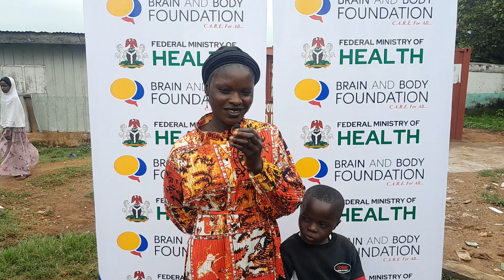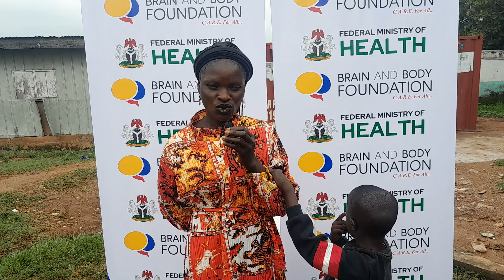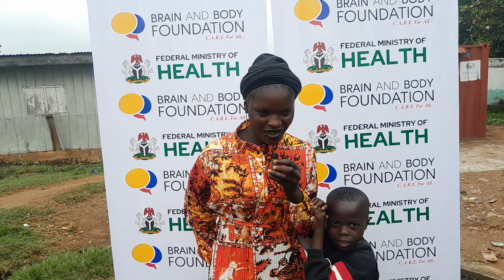KingDavid Gideon |6 years| Sickle Cell - Follow Up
Meet KingDavid A 6 Year Old Living With Sickle Cell Disease
Join Our Goal of raising 30 million naira to cater for children living with sickle cell disease

Account Name: Brain and Body Foundation
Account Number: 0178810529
Bank: GTBank